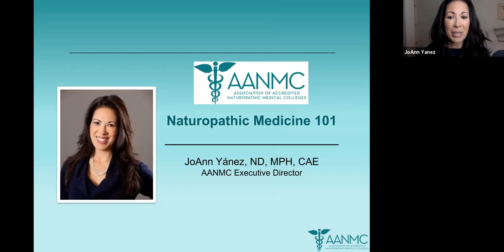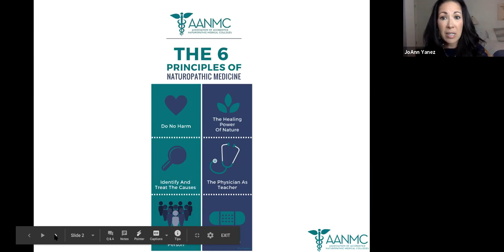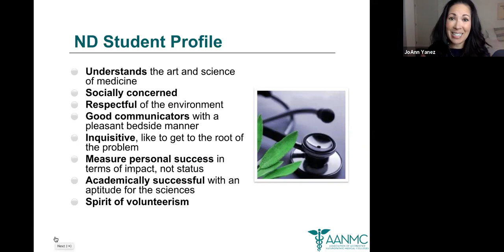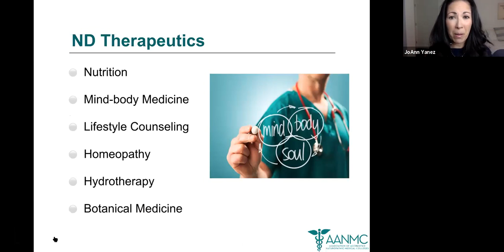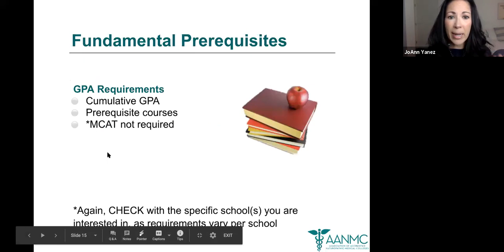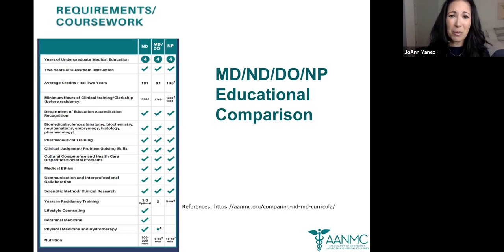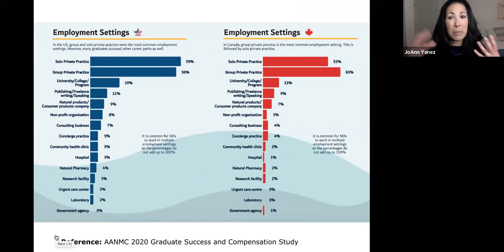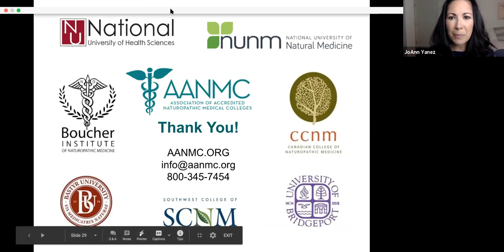All About Naturopathic Medicine and Becoming a Naturopathic Physician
Presentation by Dr. JoAnn Yanez for Health Professions Week.